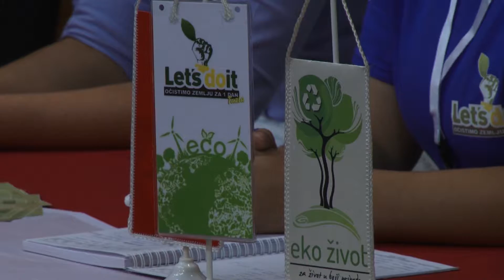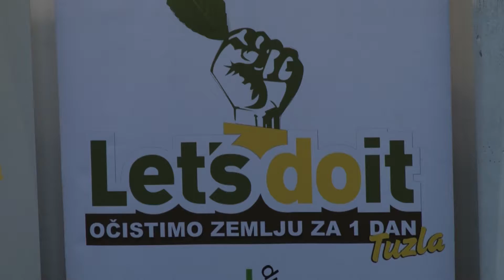U Tuzli 14. septembra velika akcija uklanjanja ilegalnih deponija otpada - 10.09.2018.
''World Cleanup Day'' je globalna akcija čišćenja ilegalnih deponija koja će se i ove godine provesti u više od 150 zemalja svijeta. Ovogodišnja akcija čišćenja okupit će milione volontera u svim krajevima svijeta, a organizatori očekuju da bude najmasovnija volonterska akcija u historiji. Ova akcija čišćenja okoliša bit će održana i u Tuzli - sada već tradicionalno od 2012. godine.